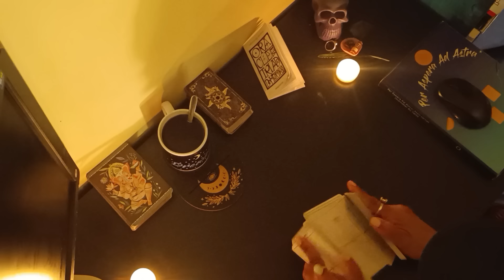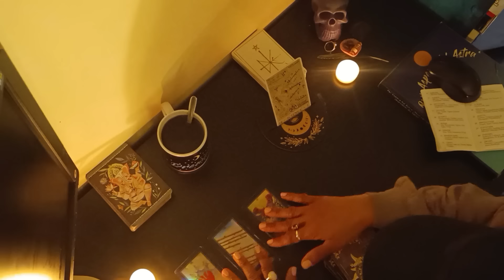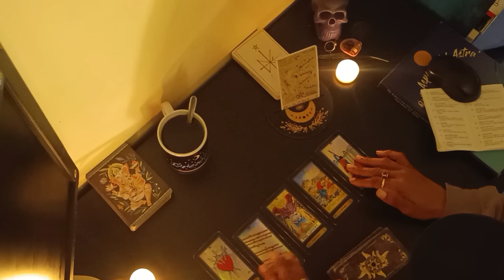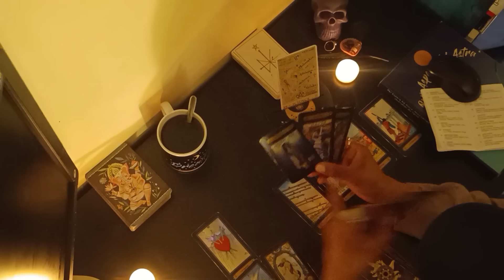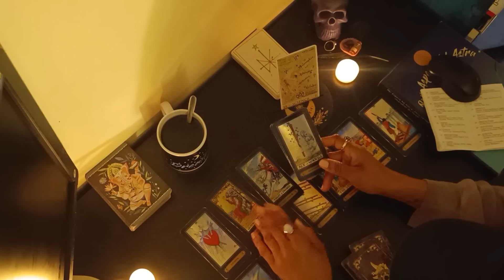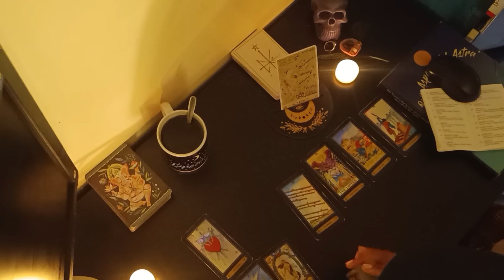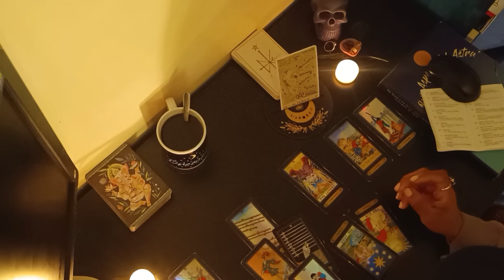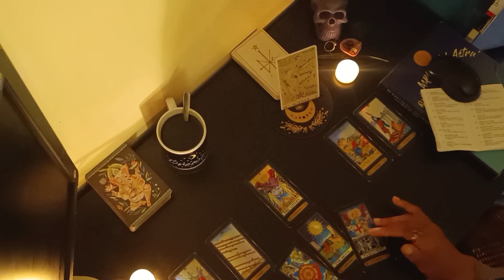Dimanche 10 Novembre 2024 | Le Soleil, la Lune et les Étoiles s'alignent .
🎁 Liste de vœux pour l'évolution de la chaîne :

Instragram Perso : simpletownradio
Instagram Pro : lejardincelestedenyxe

Nyxe.